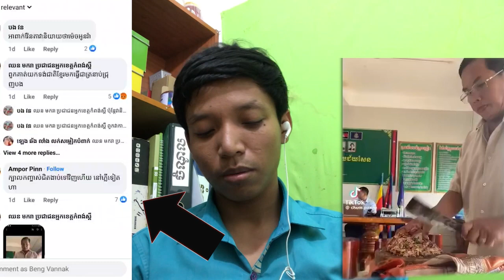មិនធម្មតាទេពូ យកទង់ជាតិខ្មែរ ទ្រាប់ជ្រុញ ចិញ្ច្រាំប្រហុក | Kdey Songkhoem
មិនធម្មតាទេពូ  យកទង់ជាតិខ្មែរ ទ្រាប់ជ្រុញ ចិញ្ច្រាំប្រហុក

សួស្ដីបងប្អូនទាំងអស់គ្នា
ខ្ញុំបាទឈ្មោះ បេង ណាក់ ជាម្ចាស់ឆានែល នេះ
ខ្ញុំដឹងថាខ្ញុំមិនសូវប្រសព្វនិយាយដូចគេទេ តែខ្ញុំនៅតែតស៊ូ ដើម្បីក្រពះ និងគ្រួសារ សូមបងប្អូនជួយគាំទ្រផង ដោយក្ដីគោរពស្រលាញ់ !!!

សូមអរគុណសម្រាប់ការទស្សានាក្នុងក្នុងchannel Kdey Songkhoem របស់ខ្ញុំបាទ
 សូមបងប្អូន ថែរក្សាសុខភាពទាំងអស់គ្នាណាបងប្អូន